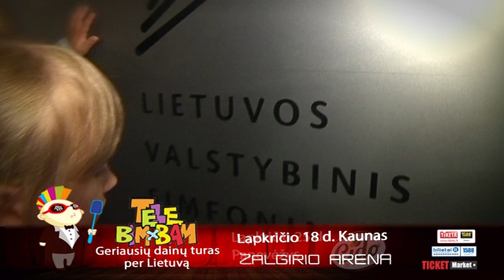„Tele Bim-Bam" ir LVSO supažindina vaikus su muzikos instrumentais: nuostabusis trimitas